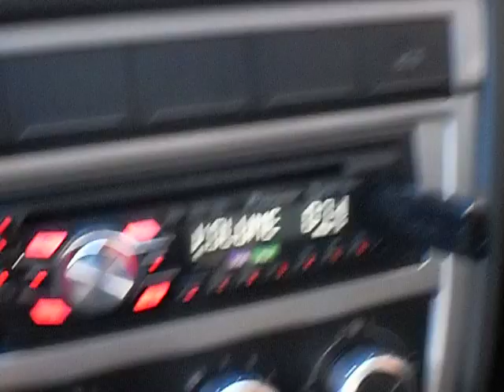2 Tomahawk Live 15 1000rms + RS-2500AB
Filmado de um celular o grave saiu muito ruim!

2 Tomahawk Live 1000rms 2ohms (2000rms)
1 Modulo RS-2500AB rms 5000watts
1 Modolo RS-2610HP
2 Corneta Selenium 100rms e 2 corneta desligada
2 Tweeter Booster 100rms